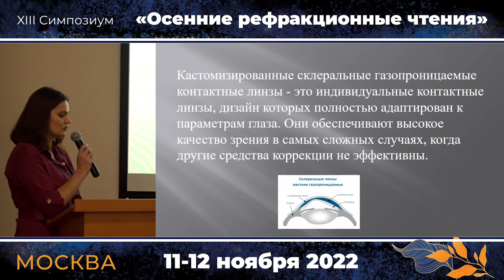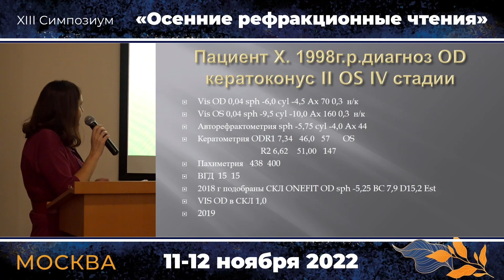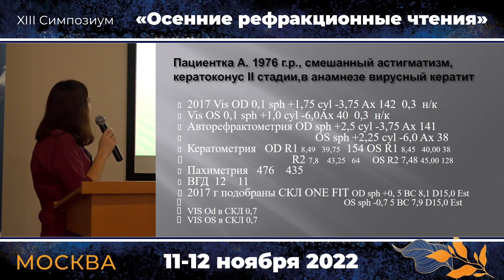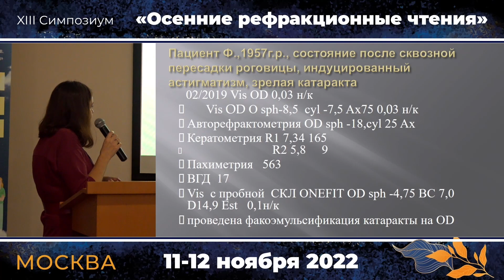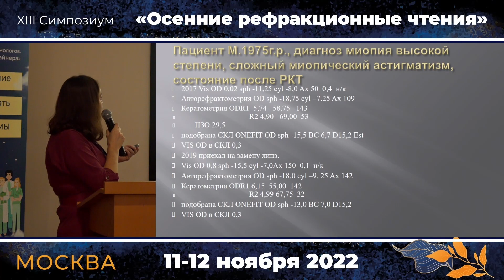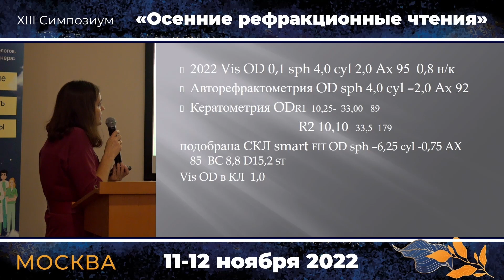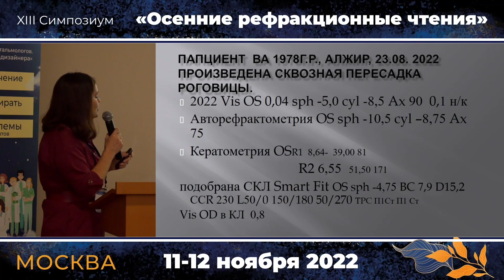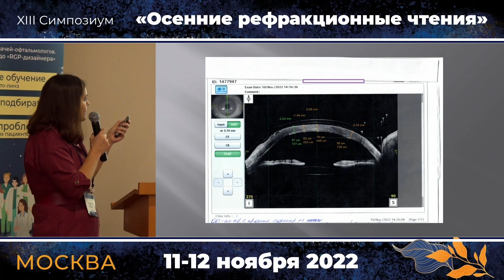Костюченкова Н.В. - Выступление